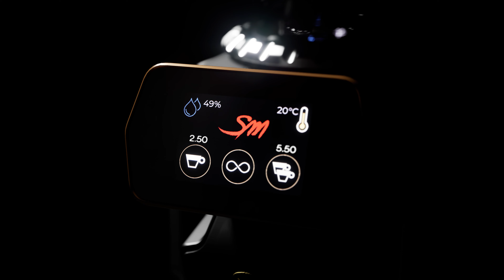LSM Macinacaffè - Premium Collection (ITA)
Una nuova generazione di macinacaffè a complemento di ogni macchina.
La nuova collezione di macinacaffè La San Marco è stata progettata per offrire agli appassionati del mondo del caffè tutte le funzionalità che lo stato dell’arte della tecnologia oggi mette disposizione.
Tra le caratteristiche tecniche di maggior spicco sono da citare il controllo della velocità di rotazione delle macine, la regolazione della macinatura con sistema stepless, le macine zero retention e l’Air Cleaned Blades, l’innovativo sistema di pulizia delle macine a fine processo di macinatura.
La nuova collezione non è solo tecnologia, è anche straordinaria eleganza e stile italiano, elementi fondanti del family line aziendale.